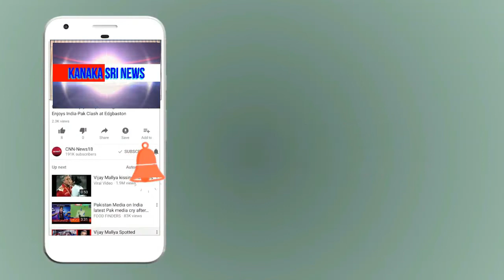kanaka shree news chanel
ಕಲ್ಕುಂಟೆ ಗ್ರಾ.ಪಂ ಅಧ್ಯಕ್ಷರಾದ ಶಿಲ್ಪ ವೆಂಕಟೇಶ್